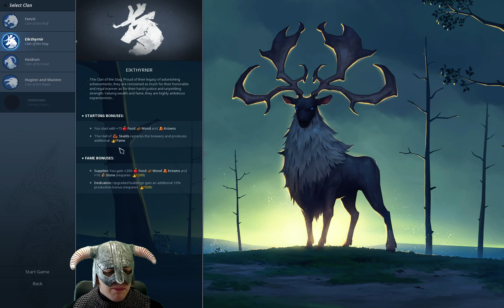Let's Try Northgard Part 07